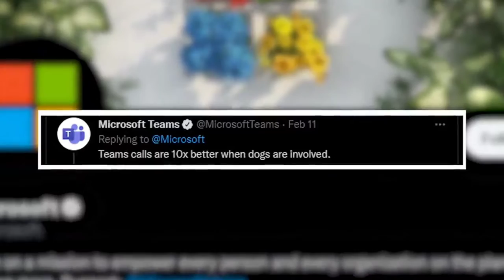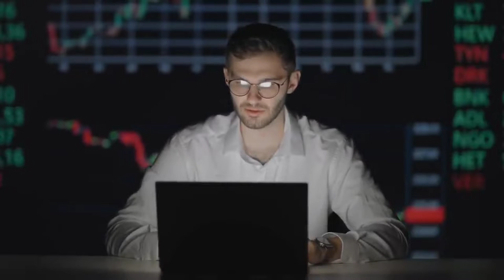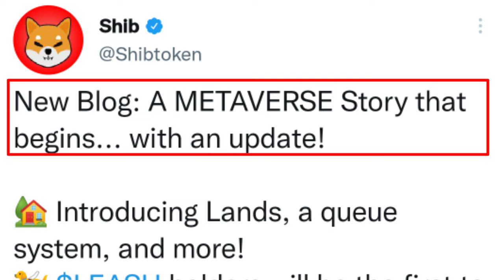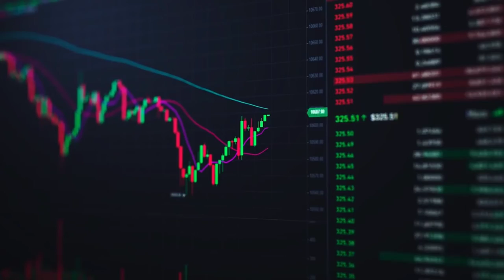🔴URGENT🔴 आज SHIBA INU पूरा क्रिप्टो MARKET KILL करेगा | TODAY SHIBA INU LATEST 5 BIG NEWS अभी आया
आज SHIBA INU सभी क्रिप्टो MARKET KILL करेगा || SHIBA INU |  BAD NEWS जो PRICE गिरा देगा

Hello Freinds,
Shiba Inu Coin Beat The Whole Crypto Market Coins

Shiba has seen a massive rise in high value transactions within the past 24 hours. To be exact, SHIB has seen 761 large transactions and with it an increase of 450%. IntoTheBlock only counts transactions that are over $100,000 and in the past week alone there was a total of $623 million big transfers. The decrease in volume is a big concern for SHIB as well as its ambition to go higher. Typically this is a sign of a current bullish trend. If it does not change, a break of the key resistance is unlikely. The daily RSI dropped back to 56 points and has not reached the overbought area. This implies SHIB has enough momentum to start a bullish rally before another correction. If the price doesn’t fall under key support then SHIB has a higher chance to rise in the next week. The only worry is the falling volume which is affecting the bullish momentum. Things could switch up in SHIB’s favor in a moment, but it is unclear at this moment. In other news there has been prepping for the festivities tomorrow. In preparation for the big burn event Steven Cooper who is the founder of Bigger Entertainment said he thinks Shiba’s community could burn 1 trillion tokens of SHIB’s supply that is circulating.

What was the price of Shiba Inu in 2020
What was Shiba Inu peak
How can I get a free Shiba Inu coin
Where can I buy SHIB Crypto
How do you get a Shiba Inu coin on Coinbase
Will Shiba Inu coin reach 10 cents
Where can I buy a SHIB

**Channel keywords: shiba inu coin,shiba inu coin prediction,shiba inu coin how to buy,how to buy shiba inu coin,shiba inu coin price prediction,shiba inu coin prediction today,shiba inu token,shiba inu price prediction,shiba inu crypto,shiba inu,shiba coin,shiba price prediction,shiba swap,shib price prediction,shiba,how to buy shiba inu,shiba inu analysis,shib,shib crypto,shiba inu coin news today,shiba crypto,shiba inu coin how to buy binance,shib cryptocurrency,shibaswap,shib coin,shiba cryptocurrency,shiba inu news,shiba token,how to buy shib,shiba inu token price prediction,shiba coin price prediction,how to buy shiba coin,shibainu,shibatoken,buy shiba inu coin,shiba inu coin burn,shib coin price prediction,shiba inu moon,shiba inu coin live,shib recovery,best crypto to buy today,shiba inu coin price,crypto,crypto news,shiba inu prediction,how to buy shiba,shib news today,shiba inu coin news,cryptocurrency,elon musk,shib news,shiba inu live,shiba inu price prediction 2021,binance,dogecoin,latest shiba inu coin news,should i buy shiba inu coin,shiba inu coin crypto,shiba inu coin update,shiba inu coinbase,shiba inu coin 1 cent,cryptocurrency news,shiba buy,shib analysis,shiba iburice prediction,shiba inu binance,shiba inu 1 cent,shiba price predictions 2021,shiba swap news,shiba inu next pump,latest shiba coin news,shiba coin to the moon,latest shiba inu news,business guru india,shiba inu latest update,shiba inu 1 dollar, shib token price prediction, shiba inu price, shiba inu update, shiba inu buy, shiba coin news, robinhood shiba inu,trust, wallet, exchange, bitcoin, btc, xrp, solana, babydoge, baby, dogecoin, doglon, sun crypto, bnb, how, to, swap, trx, to, BNB, smart chain, smart contracts, eth, dot, ada, link, luna, ltc, bttc, tron, mining, staking, nexo, shiboshis, shiba swap, microsoft, dominoz, pizza, burning,token, burn token, best token,